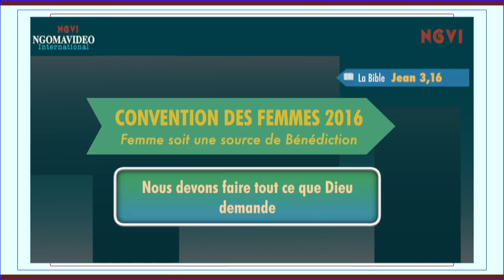NGOMAVIDEO: Femme soit une source de Bénédiction. Sr. Laurette Ndaya. Convention des femmes.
CONVENTION DES FEMMES EDITION 2016.
Thème:
Femme soit une source de Bénédiction.
Sr. Laurette Ndaya.
Hôte: Evangéliste Percide MANGANDU

La communauté Chrétienne RESTE DE VICTOIRE.
Pasteur Dosithé MANGANDU
Adresse: Croisement Plaenke 17/Karl Neuhaus 28
2502 Bienne / Suisse
Infoline: 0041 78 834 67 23
ORGANISATION: Pasteur Dosithé MANGANDU

Reportage | Musique video clip | Spot publicitaire | Interview | Preducation |
Evangélisation | Mariage | Location de Studio | Court métrage et Autres.